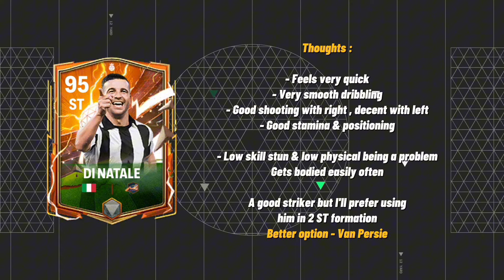This STRIKER is Awesome!! DI NATALE Heroes H2H Gameplay - FC Mobile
In this video , I'll be reviewing one of the top strikers in FC Mobile. I hope you enjoy this h2h gameplay video of Hero Di Natale in FC Mobile.

Music Credits
Watch:

 • Light — Land of Fire |...